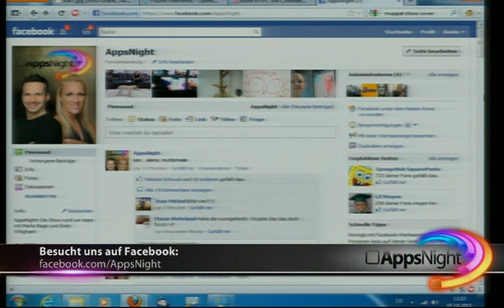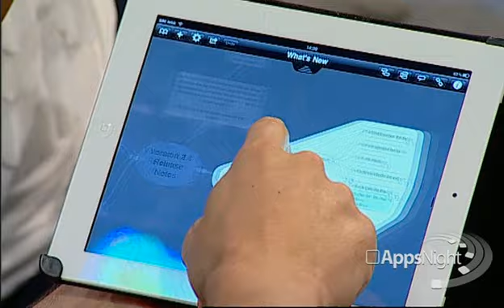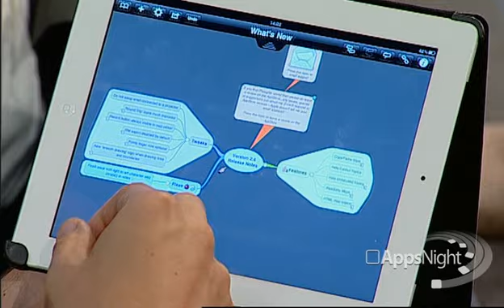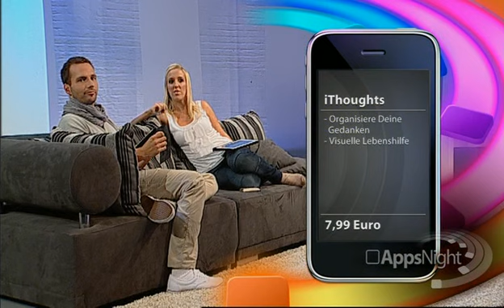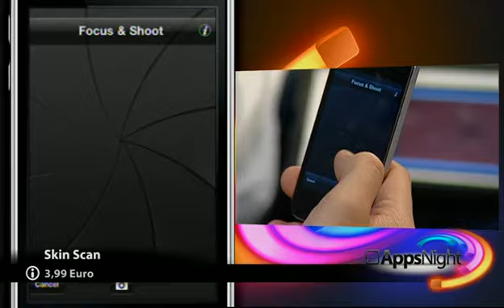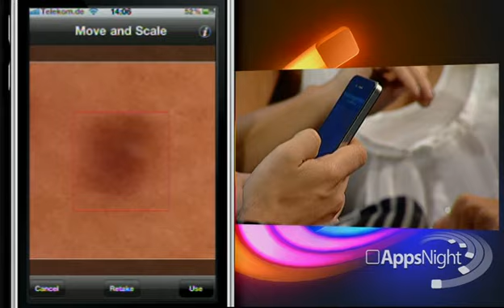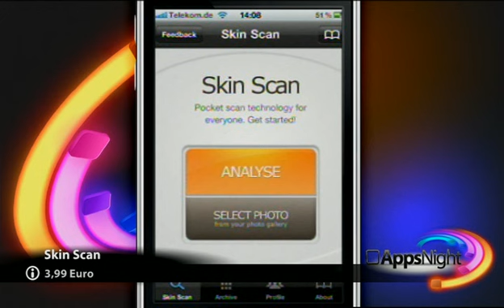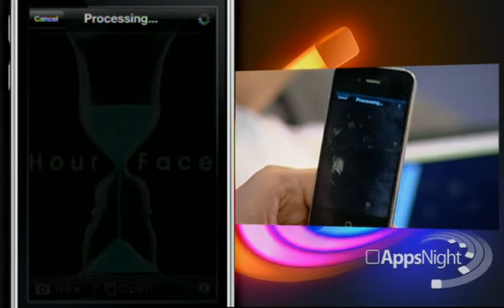AppsNight 66 3/3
Die Show rund um Apps und Smartphones!
Mit Marko Bagić & Emily Whigham
Finde uns bei Facebook: